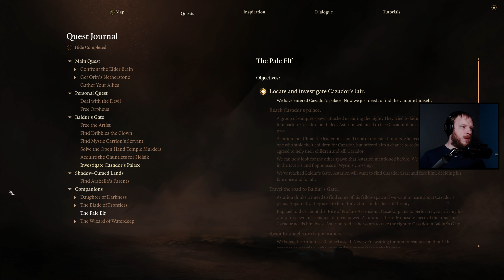Astarion's Homecoming | C1S88 | Tactician | Baldur's Gate 3 5th Edition Edition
I use extra rules and limitations to get as close to that table top feel as I can, they're listed below, or you can watch my Session Zero

My extra 5th Edition Rules (subject to change is we learn how the new patch works):
- Pseudo Ironman rules; No reloading, no rerolling (Inspiration is allowed)
- No fast travel. A rune circle is required to teleport to camp.
- Shove is an attack action.
- Classes can cast class spells only.
- Initiative for all during combat.
- No ‘send to camp’. No ‘magic pockets’.
- No weighted dice rolls.
- No casting two levelled spells in one turn, e.g. bonus action healing word, main action Bless.
- No fleeing to camp.
- No Guidance in Conversations

Dungeons and Dragons 5e | Dungeons and Dragons 5th Edition | DnD5e | Baldur’s Gate 3 | RPG | Solasta | Divinity Original Sin | Pathfinder